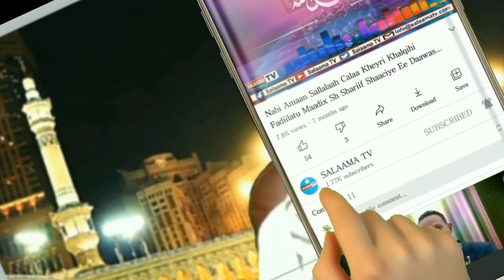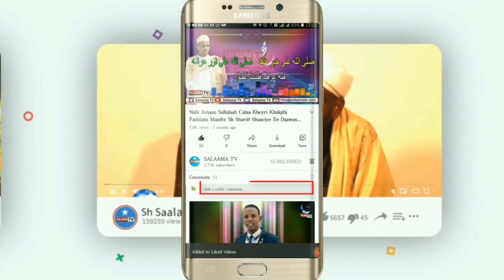QASIIDOOYIN NABI AMAAN | Aad U macaan | Daawasho Wacan | Salaama tv 2021